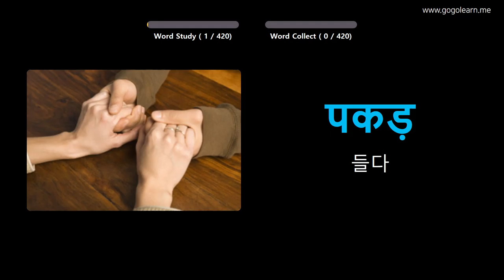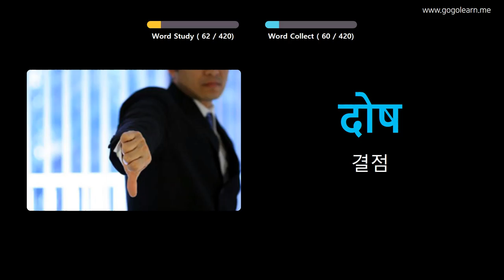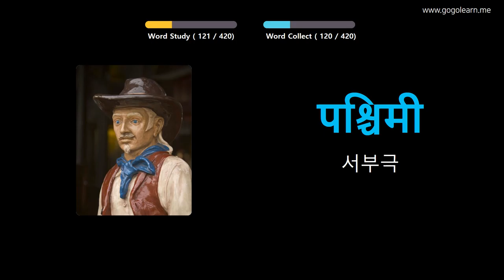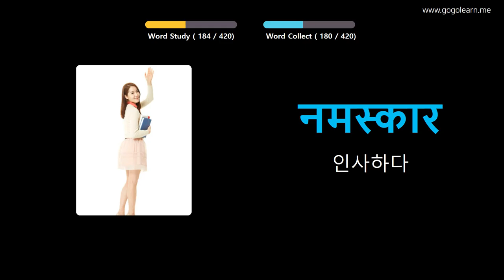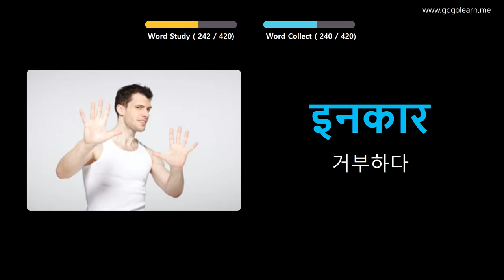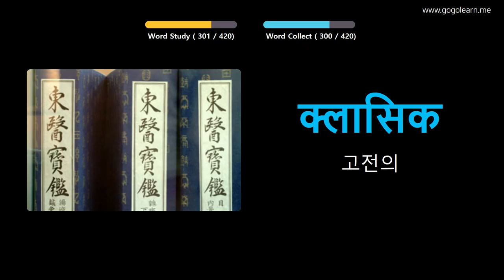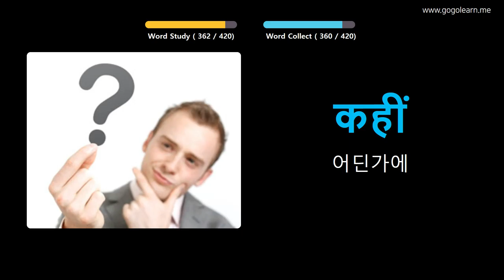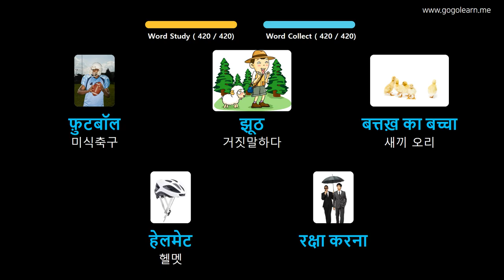사진을 통해 힌디어 를 배우세요 |힌디어 어휘 중학교 2 | Golearn